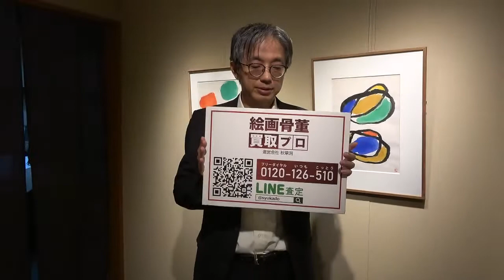山口長男を評価いたします。全国に無料出張します。【絵画骨董買取プロby秋華洞】